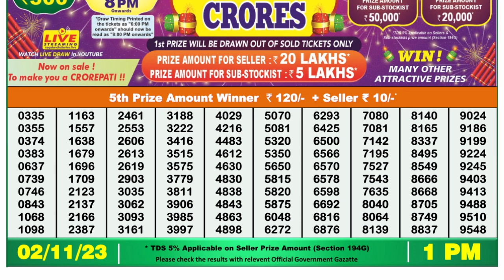🔴Dear Lottery Sambad Live 1pm today 02.11.23 Nagaland State Lottery Result